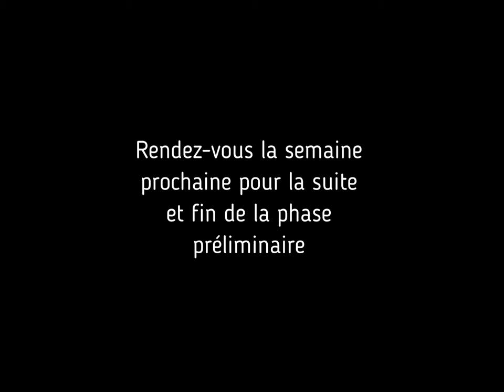Seigneur Dangereux Wrestling Tournament 2 phase préliminaire partie 1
Première partie de la phase préliminaire du tournoi auquel les quatre premiers matchs auront lieu et auquel nous connaitrons nos quatre premiers quartier-finalistes.
Spoilers :
!!! : Ne soyez pas choqués si subitement, mon personnage devient une femme car je voulais tester quelque chose sur WWE2K17 mais malheureusement un manque de place sur ma PS4 m'a empêché de pouvoir faire ce que je voulais du coup, à cause du design que j'ai donné à Saeko, j'ai préféré changer mon perso en femme.
Egalement, soyez indulgents si la création de mes persos vous gênent car je ne suis pas un expert de la personnalisation des personnages.
De plus, si les matchs ne sont pas commentés, c'est dû que mon personnage participe au tournoi donc par conséquent, il n'aura qu'un présentateur, je reprendrais les commentaires seulement quand mon personnage sera vaincu et éliminé du tournoi.
Soundtrack utilisé durant le match :
Premier match : Brad Burns Terrace Virtua Fighter 5
Deuxième match : Thème de Zack dans Dead Or Alive 2
Troisième match: I'll blow you a kiss Final Fantasy X-2
Quatrième match : A new legend (thème de Kilik) SoulCalibur III